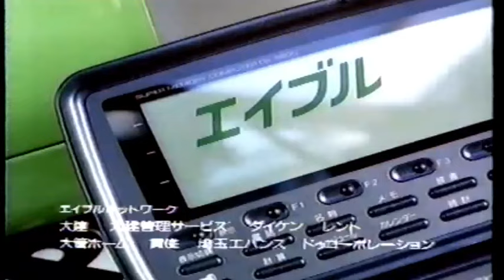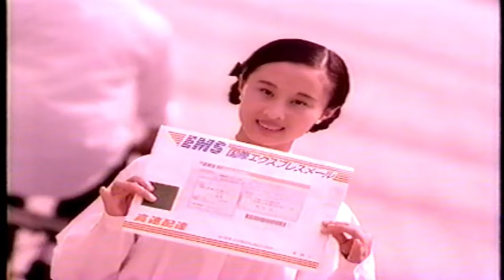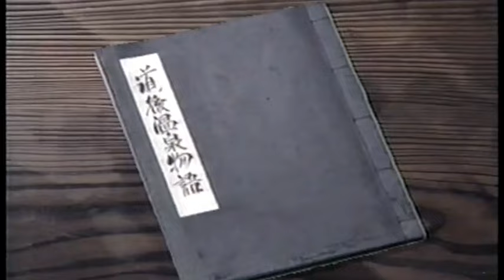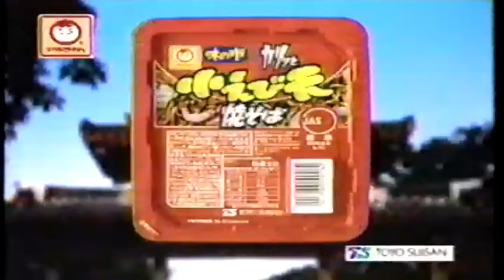1992年3月ごろの懐かCM(テレビ大阪)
0:00　奈仁和園の銘茶
0:15　エイブル
0:30　おかしな二人（女性版）
0:45　鶯ボール
1:00　富士加工
1:15　キング印鯉のぼり
1:30　郵便局　国際エクスプレスメール　EMS
1:45　オリバーソース
2:00　日本直販　テレビショッピング
3:30　洲本温泉
3:45　エイズ検査
4:00　日清食品　出前一丁
4:15　ビオフィルミン
4:30　道後温泉　古湧園
4:45　アートネイチャー
5:00　第7回　灶君北斗七星護摩供
5:15　アイドル
5:30　生和建設（福井敏雄）
5:45　徳島県
6:00　徳島県
6:15　瓜破　普泉寺霊園
6:30　まるちゃん　カリッと小えび天焼そば
6:45　三菱　霧ヶ峰F
7:00　日本直販　テレビショッピング